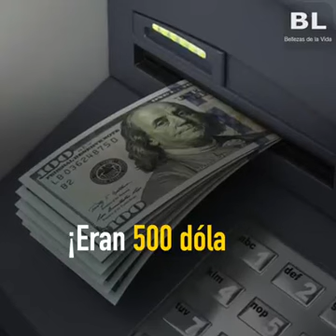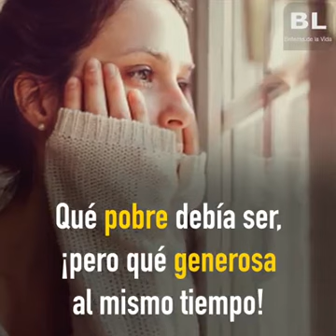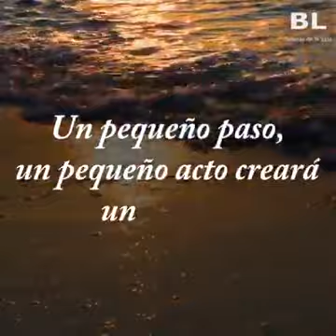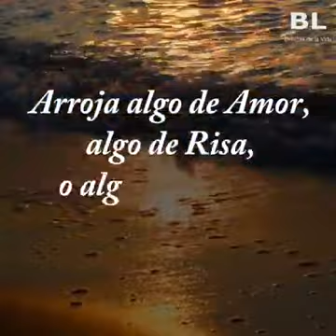Muy hermoso video... La honestidad no tiene precio🤗🤗.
Ama a tu prójimo  como a ti mismo🙏👏👏